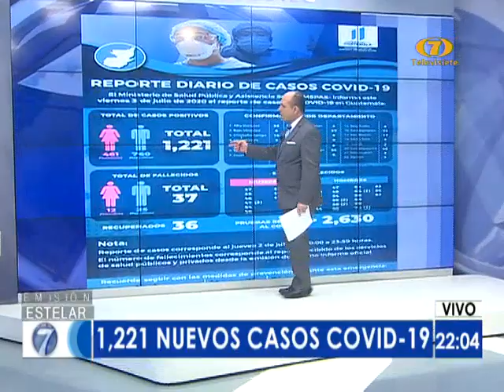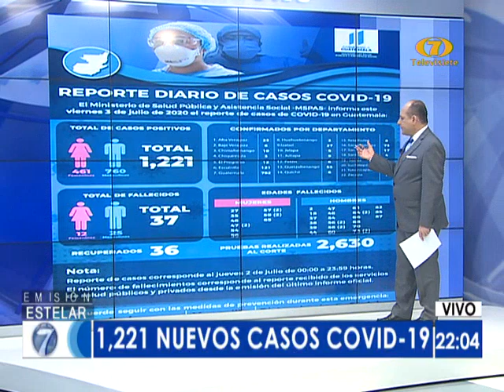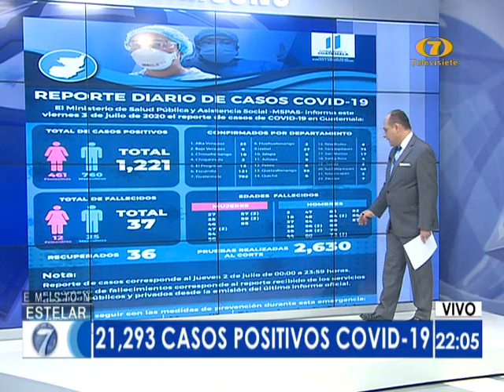Ministerio de Salud contabiliza 1.221 nuevos casos de COVID-19 en Guatemala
El número de recuperados por coronavirus fue de 36 y el de fallecidos de 37

El Ministerio de Salud Pública y Asistencia Social, MSPAS, reportó 1.061 nuevos casos de COVID-19 en Guatemala, de los cuales corresponden a 380 mujeres y 681 hombres.